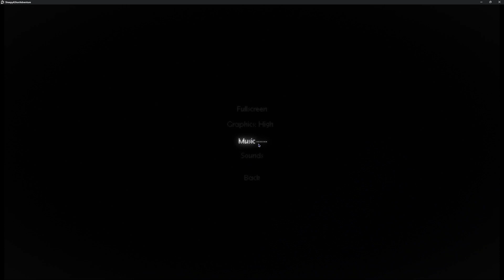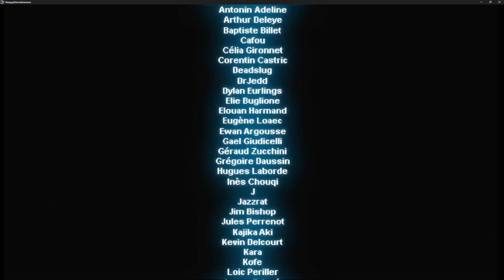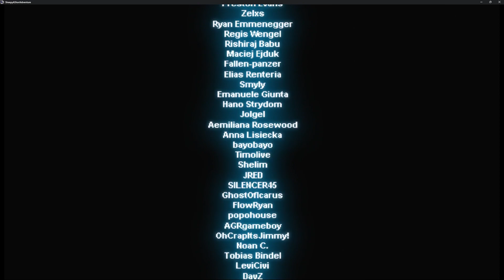Sheepy - A short adventure part 2 Final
A Short Handcrafted Pixel Art Platformer that follows Sheepy, an abandoned plushy brought to life. Sheepy: A Short Adventure is the first short game from MrSuicideSheep. Help Sheepy, an abandoned plushy brought to life, as he explores a forgotten and broken world. Sheepy. Weaved into the world is an incredible original soundtrack created by Seeking Blue artists Yoe Mase, Hahlweg and Tal Richards (formerly of Echos), currently in development.